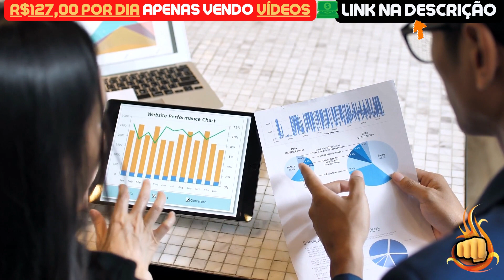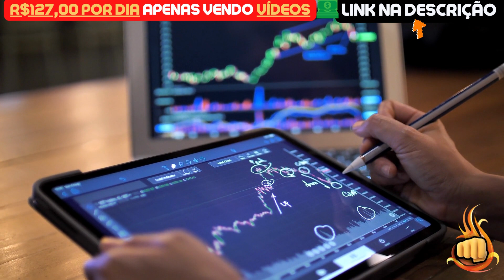SHIBA INU HOJE: 2X FÁCIL AGORA! SHIBARIUM DEFINIDO! - NOTÍCIAS SHIBA INU HOJE - ANÁLISE DE HOJE SHIB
Assunto do vídeo: SHIBA INU HOJE: 2X FÁCIL AGORA! SHIBARIUM DEFINIDO! - NOTÍCIAS SHIBA INU HOJE - ANÁLISE DE HOJE SHIB